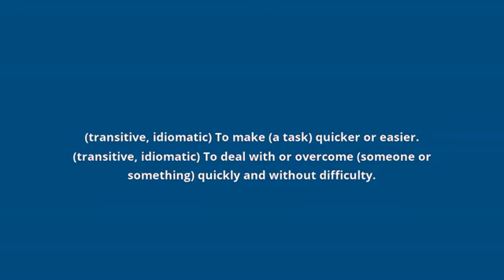what is the meaning of make short work of